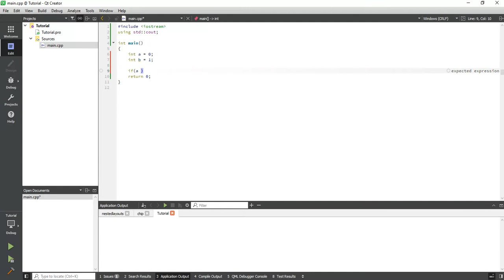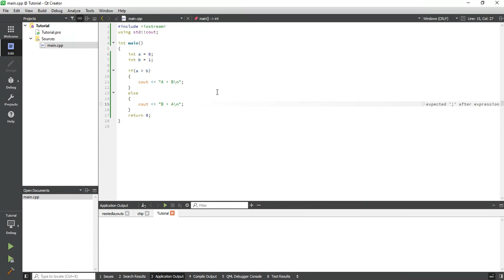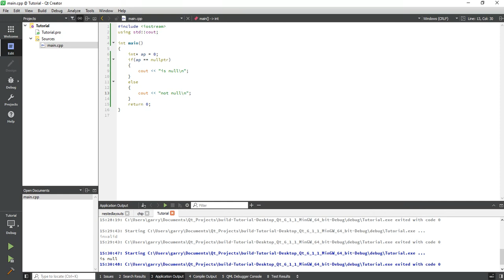If Else Statements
This video is about if statements, as well as if/else chains. Very simple and quick tutorial. I also introduced another IDE, being the Qt Framework.